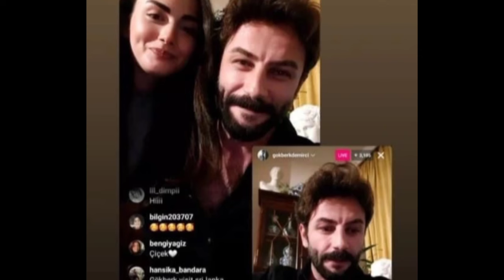Gökberk Demirci and Özge Yağız Reunite in Cappadocia?